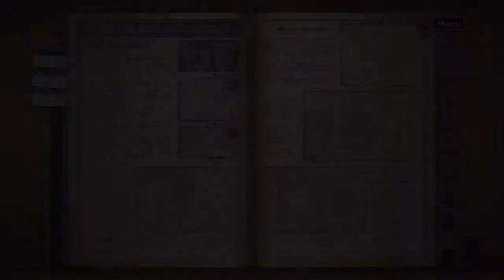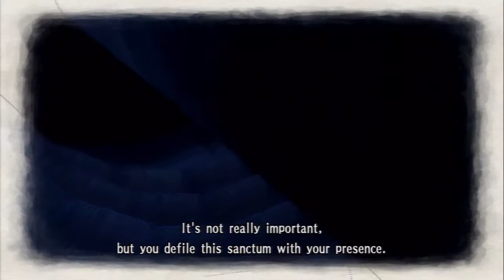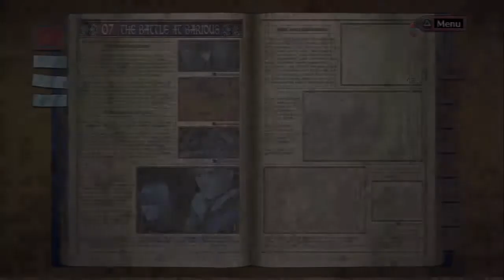Let's Play Valkyria Chronicles[Deutsch] Ep.28 - Die Barius Ruine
Was für ein Geheimniss birgt diese Mine?

Sprache:Japanischer Audio, Englische Texte, Deutsches Kommentar o_O
Blind:Nein
Schwierigkeitsgrad:Normal
Sonstiges:/

Valkyria Chronicles
Ein Spiel von Sega
Plattform:PS3
Genre:RPG-Third-person-tactic-shooter